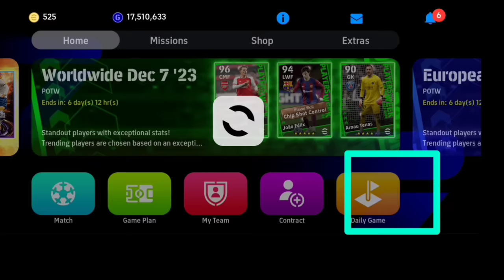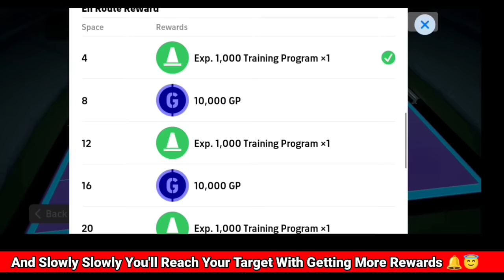How to get Free Epic Neymar, Maradona, Cristiano Ronaldo & Free coins In season 3 eFootball 2024 🤩🔔